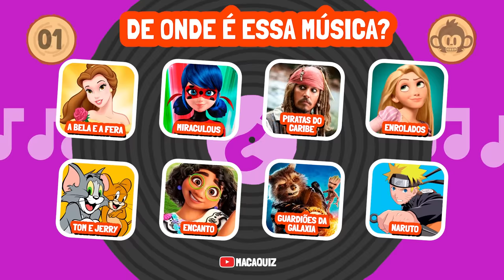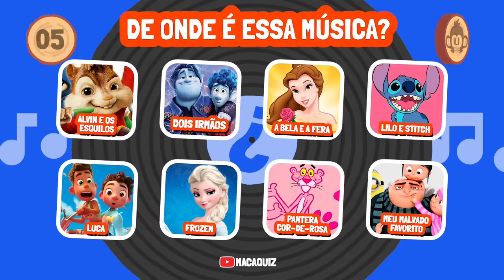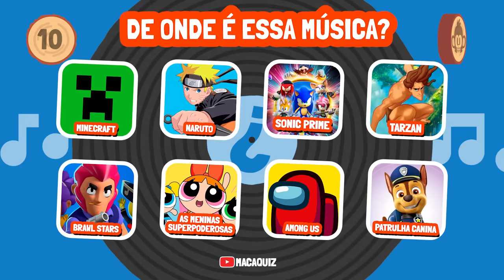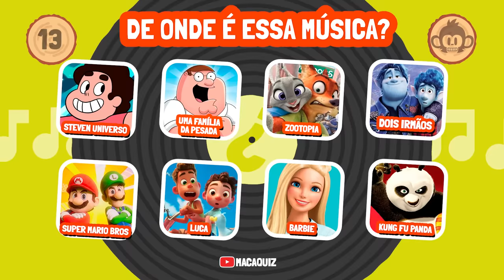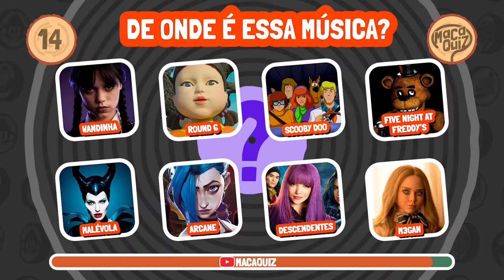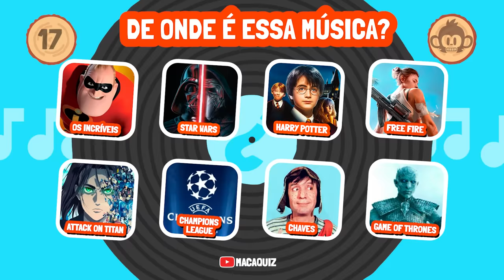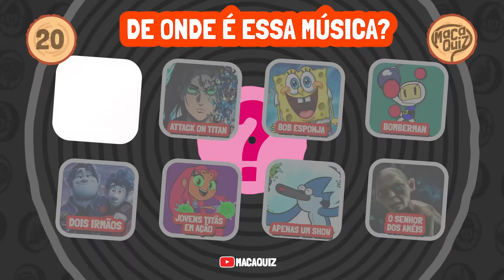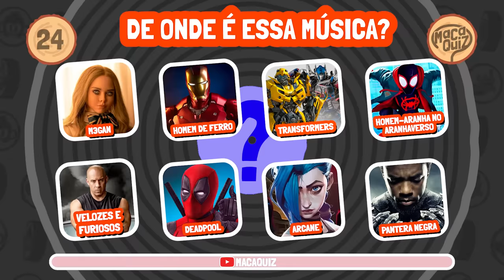🎵 ADIVINHE O DESENHO OU FILME PELA MÚSICA | Só 3% vai acertar tudo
QUEM CLICAR POR ÚLTIMO, PERDE!

🎵 DE ONDE É A MÚSICA? | VOCÊ CONSEGUE ACERTAR TODAS?

Macaquiz é TOP e testa seu raciocínio lógico em conhecimentos gerais e temas variados como curiosidades, desenhos animados, língua portuguesa, entretenimento e muito mais. E advinha... Você não precisa ser um gênio para curtir o melhor da diversão do Macaquiz. Incrível, não é mesmo!?

20 CURIOSIDADES SOBRE A PIXAR

1. Nenhum dos personagens humanos de "Ratatouille" têm dedos nos pés — os animadores pularam esse detalhe para economizar tempo.

2. A boca do Bruce, de "Procurando Nemo", tem 202 dentes.

3. Em "Monstros S.A.", 90% dos monstros têm o mesmo modelo de língua que Mike.

4. O departamento de arte de "Valente" fez o vestido da rainha Eleanor usando amostras de seda que foram pintadas com tinta metálica. Depois, especialistas replicaram o visual digitalmente.

5. Em média, cada imagem de “Divertida Mente” levou 29 horas para renderizar na qualidade final do filme.

6. Levou mais de um mês para os animadores pintarem o carro de Al em "Toy Story 2".

7. Todas as portas de "Monstros S.A." foram feitas de diferentes combinações de 26 cores de tintas, 12 estilos de porta, 8 tons de madeira, 10 decalques, seis modelos de maçaneta e 3 tipos de ferragens.

8. Os produtores de "Ratatouille" criaram mais de 270 pratos para o filme. Cada item foi preparado em uma cozinha real, fotografado para referência e comido.

9. Existem cerca de 1.000 objetos únicos no interior do caminhão de "WALL-E".

10. Para fazer todos, foram necessários cinco modeladores e cinco especialistas na técnica de shading (profissionais que dão a noção de profundidade no desenho pelas cores).

11. "Valente" foi o primeiro filme da Pixar com um castelo. A equipe de produção visitou e estudou vários castelos para isso.

12. O castelo de DunBroch precisou ser feito do zero. A arquitetura, a tapeçaria e até as paredes cobertas de musgo foram construídas como modelos em 3D no computador.

13. Cada animador de "Up" produziu, em média, 4 segundos de filme por mês.

14. Durante a produção de "Toy Story 2", o máximo de tempo de animação concluída em uma semana foi de 5 minutos e 42 segundos.

15. Em "Procurando Dory", a Dory Bebê originalmente só teria uma linha de fala.

16. Sulley têm 25.336 pelos "principais", usados para guiar o movimento e a forma de seus outros 2,3 milhões de pelos.

17. Um único computador teria levado 10 mil anos para renderizar "Universidade Monstros".

18. "Divertida Mente" é composto por mais de 146 mil imagens.

19. Para “Divertida Mente”, também foram criados modelos virtuais 3D dos personagens em arte conceitual.

20. O modelo para a Alegria foi o mais difícil de ser concluído, demandando mais de 17 versões até ficar perfeito.

Você é bom em lembrar de músicas? neste jogo, você deverá descobrir qual o filme, série, jogos ou desenho, como fortnite, fall guys, free fire, encanto, chaves, frozen, entre outros.

diz pra gente também, o que quer ver aqui no canal?
O que você prefere, jogo das escolhas, escolha seu presente, jogo dos 7 erros, descubra pela voz, descubra pelo logo, qual a música com emoji, qual a música tiktok, quiz de desenhos animados, etc...